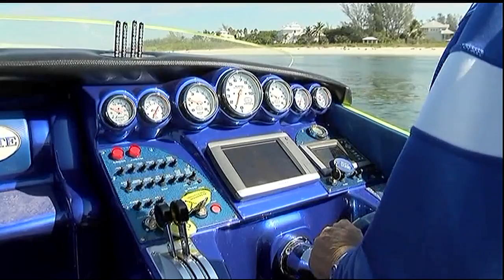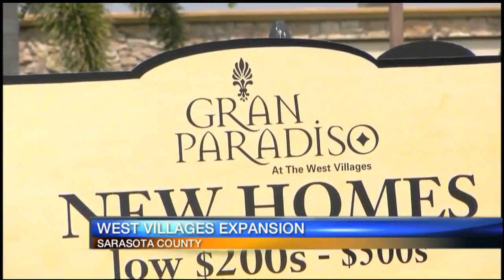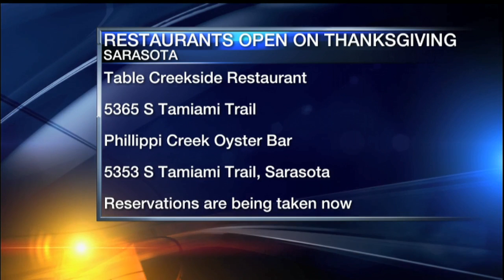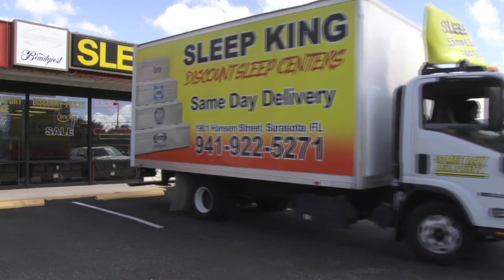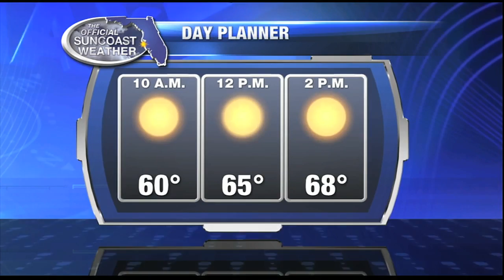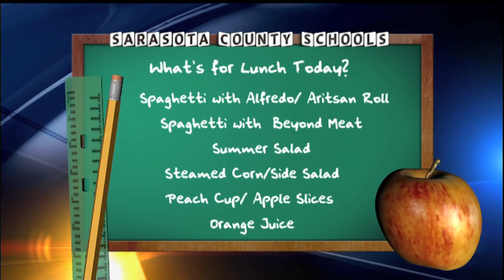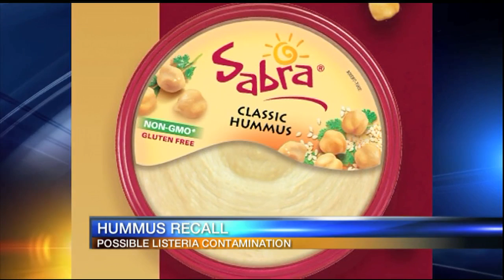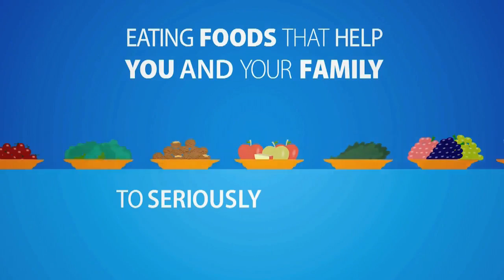Good Morning Suncoast at 6am - November 21, 2016